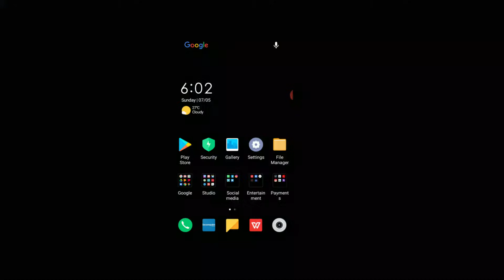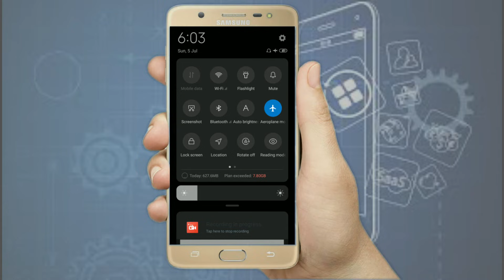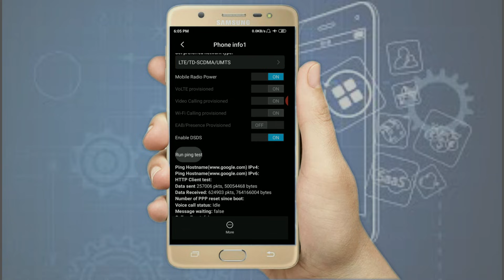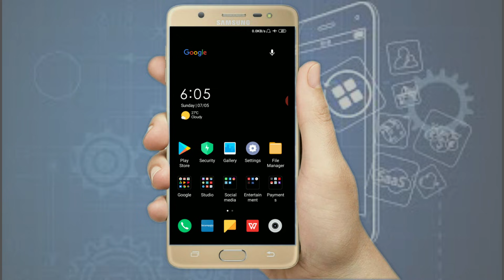How to use internet/Mobile data in flight mode| Android hidden setting| Kannada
●Note: This trick works on few devices like Redmi and I tried in Samsung A10s but not working, So I will try to make another video on this.

🙏 Sorry for those who tried this and not getting results

*Follow simple steps*

How to block calls and keep Mobile internet running in Airplane mode

Turn on Airplane mode from quick settings

your mobile data should be enabled

Open Dialer or Phone app and dial USSD code *#*#4636#*#*

This shall open a hidden menu

*Now select ‘Phone Information’

*Toggle on “Mobile Radio Power

Once you turn on ‘Mobile Radio Power’ you should be able to use Mobile Data even while your phone is technically in Aeroplane mode.